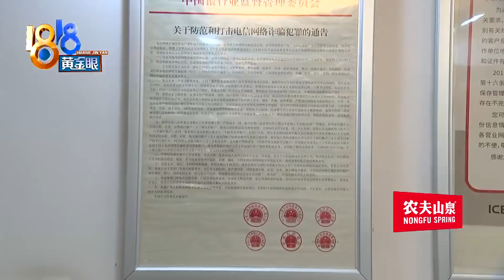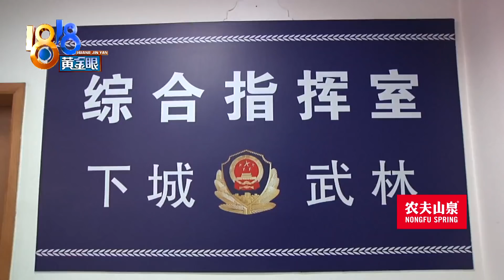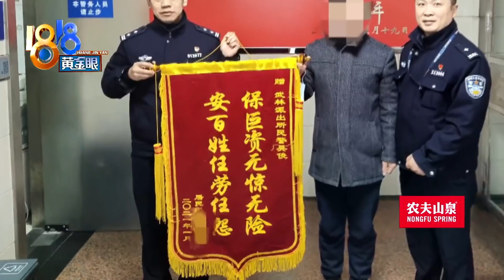【1818黄金眼】民警怒吼夺手机，当事人事后送锦旗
【民警怒吼夺手机？ 当事人事后送锦旗】前段时间，杭州的张大伯在网上看到了一个投资平台，平台的工作人员说里面的投资项目前景好，回报高。张大伯相信了，准备投资两百万。去银行汇款的时候，银行工作人员觉得不对劲，就报了警，民警赶来阻止张大伯，花了好大的力气。

新闻标签：